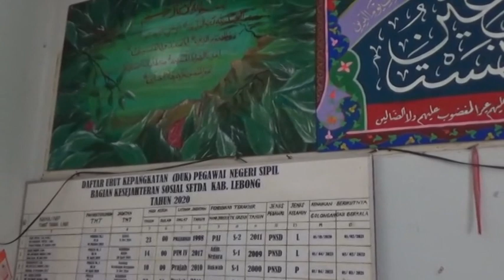Ikut MTQ Tahun Depan, Pemkab Panggil Kontingen MTQ Tahun Lalu